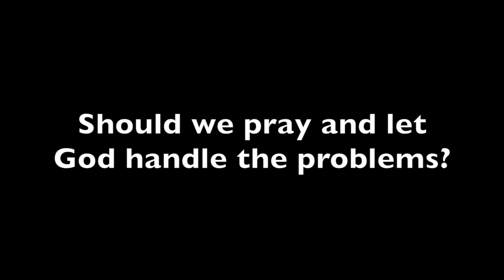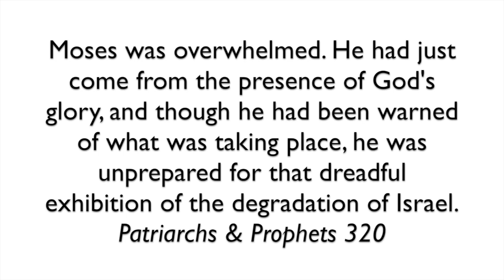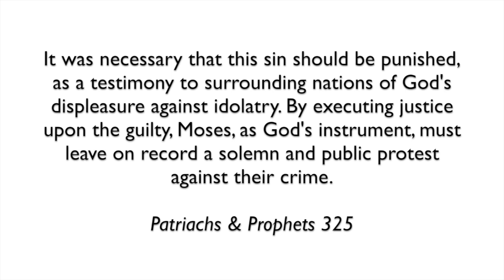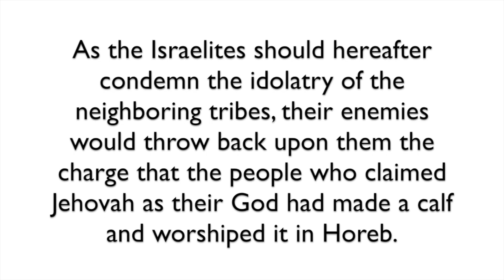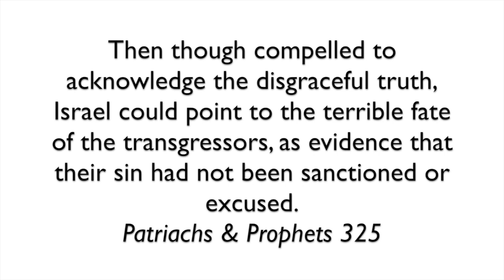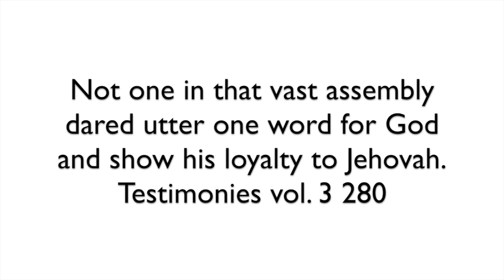Dealing With Church Problems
How should we handle church issues? Should we allow church leaders to confront open sins? Should we just pray and do our best to ignore what's happening? Listen as Pastor Deron Tinsley confronts this topic.